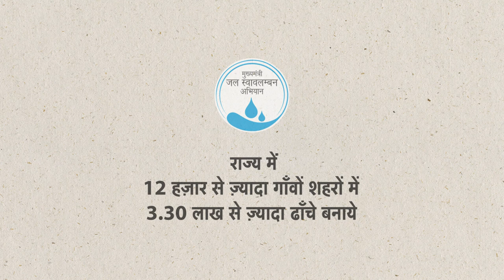Success Stories - MJSA Mukhya Mantri Jal Swavlamban Abhiyan - Bharatpur विकसित राजस्थान की कहानी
Umrao Singh testimonial from Bailara Kala, Bharatpur
Mukhya Mantri Jal Swavlamban Abhiyan
मुख्यमंत्री जल स्वावलम्बन अभियान